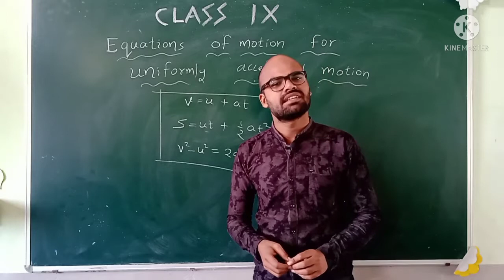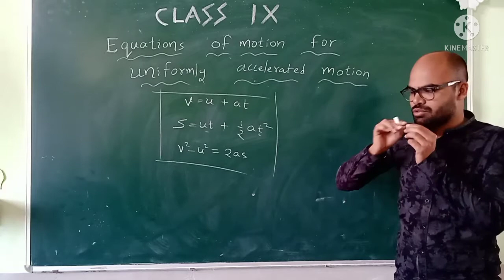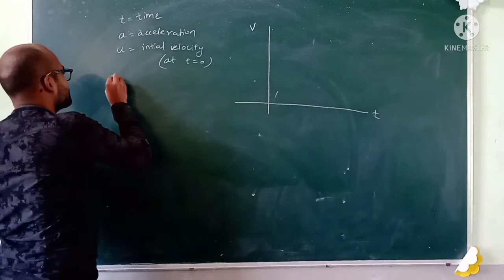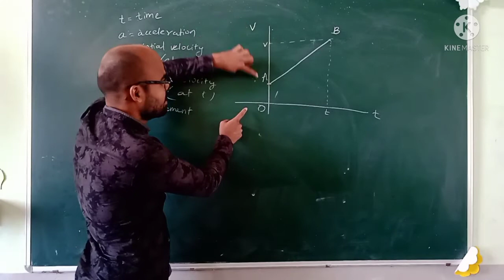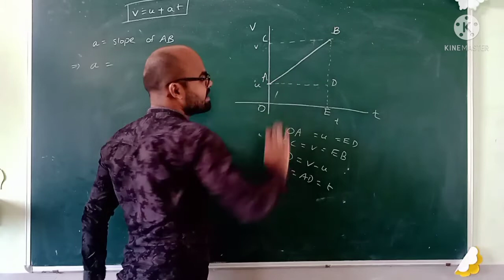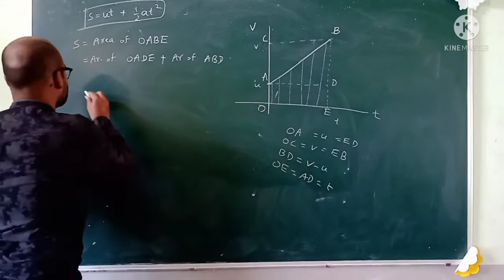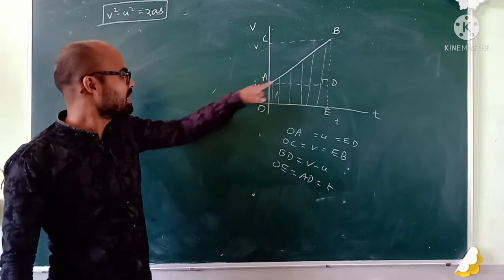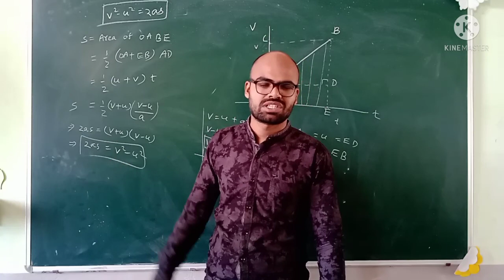Class IX || Equations of motion for uniformly accelerated motion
Kinematic equations, derivation of the equations by using velocity time graph